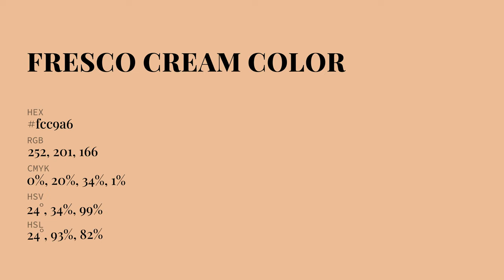Fresco Cream color fcc9a6 hex Cool Orange color fcc9a6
What color is Fresco Cream ? fcc9a6 hex, Cool Orange color fcc9a6

Hex fcc9a6 Color Code is also known as Fresco Cream color

Hex fcc9a6 Color code in RGB color code model is created after adding 98.82% red color, 78.82% green color and 65.1% blue color.
Hex fcc9a6 Color code in CMYK color (process color) code model is generated after subtraction of 0% cyan, 2% magenta, 34% yellow, 01% black.